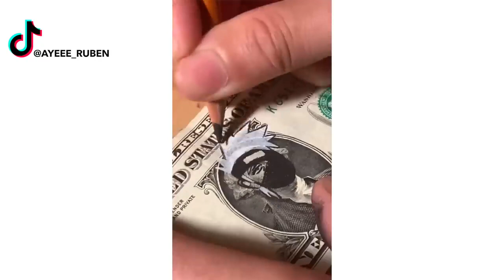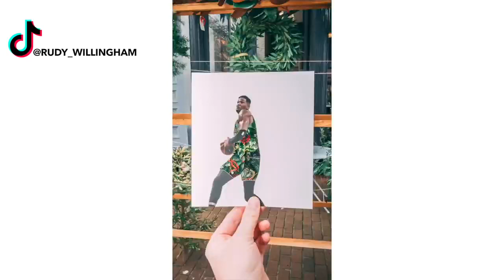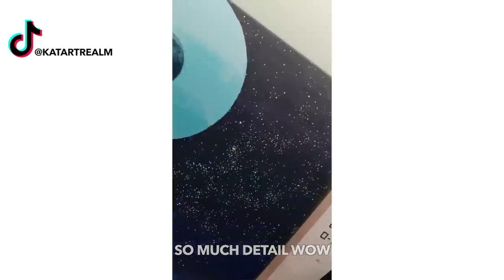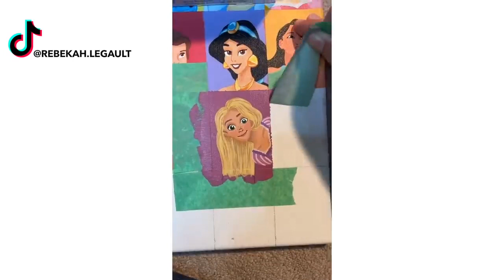SATISFYING Art To Calm Your Anxiety 😊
Today on Life is Fun, we check out art that will hopefully help when anxiety comes on. Just know that things will get better. Self-care is very important 😊

Welcome to Life is Fun! We upload the most beautiful artistic drawing, painting, sketches, and design tutorials. Tiktok, douyin, Pinterest, and Instagram are full of these oddly satisfying creative videos that help you sleep, Relax, Enjoy, or whatever...